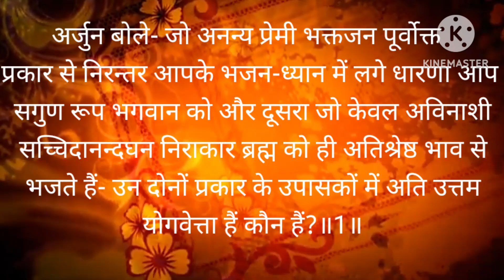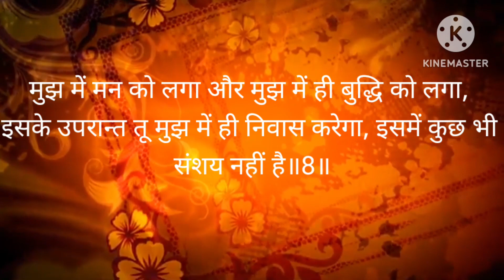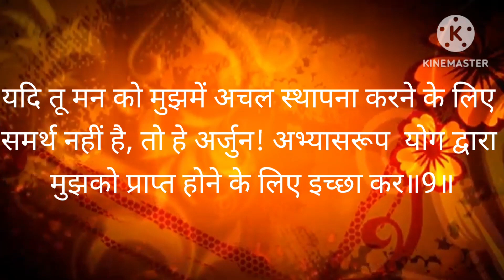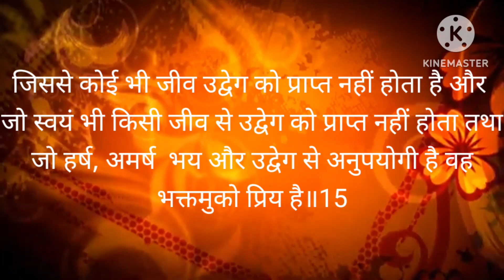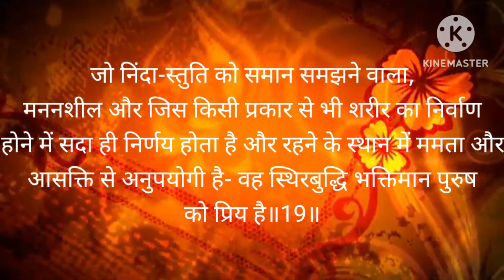भागवत गीता जी का अध्याय 12 । bhagavat gita ji ka chapter 12 ।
भागवत गीता जी का अध्याय 12 ।
bhagavat gita ji ka chapter 12 ।